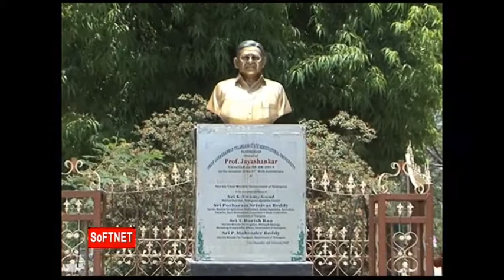వ్యవసాయం మెళుకువలు || మొక్కజొన్నలో సస్యరక్షణ || Presented By Softnet Manatv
SoFTNET MANA TV వ్యవసాయం మెళుకువలు  ||  మొక్కజొన్నలో సస్యరక్షణ  || Presented By Softnet Manatv